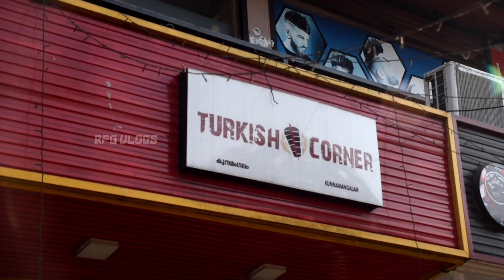Ride with a Dog | Wayanad - Kochi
When I travelled from Wayanad to Kochi with a Dog.